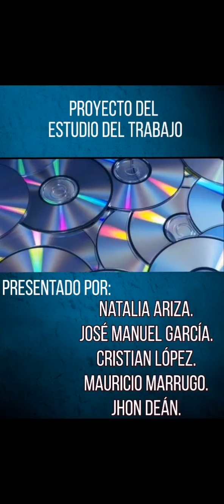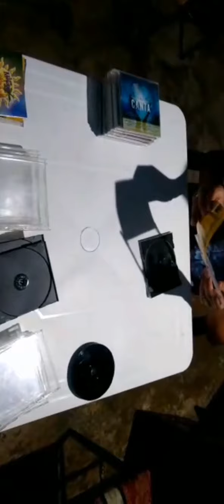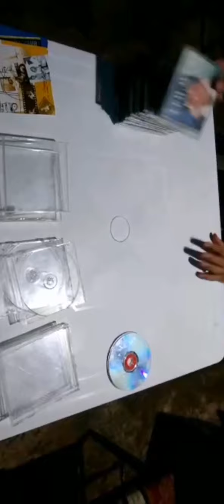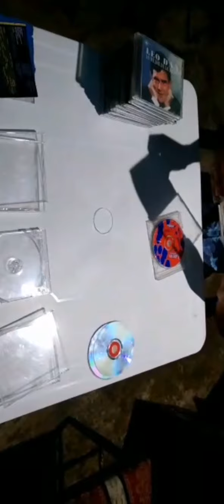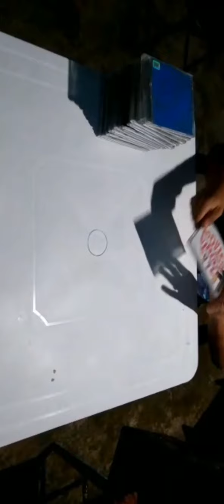Estudio del trabajo.